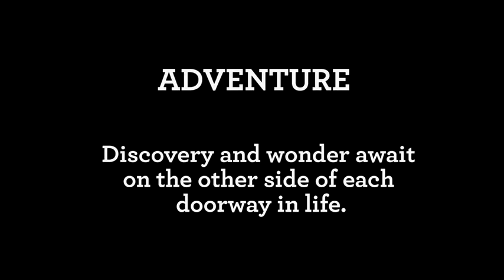Climb Treehouse | Adventure Awaits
Discovery and adventure await on the other side of each doorway. Your fully-assembled treehouse is an adventurous playspace where you can act out your stories. Check out the treasure map, zoom down the slide, and climb the ladder to stargaze from the crow’s nest. Create daily routines for your doll family and settle into a special fort that will inspire and captivate for years to come. Includes a unique companion storybook “A Place to Climb,” which tells the story of Zac, a displaced child who learns how to branch out, complete with journal pages that encourage imagination, self-expression, and positive lifestyle routines through play. Right out of the box, “Climb” is furnished for adventure and comes to life!  Climb is Buy-One Give-One; your purchase delivers another Hope House to a child served by our outstanding Give Partners.